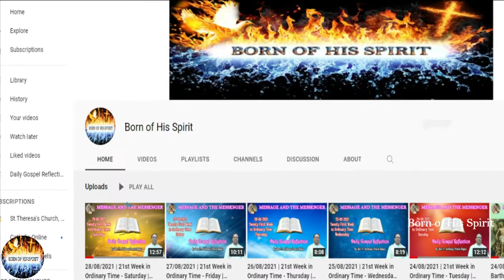19/09/2021 | 25th Sunday in Ordinary Time | Daily Gospel Reflection By. Rev. Fr. Pravin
19/09/2021 | 25th Sunday in Ordinary Time | Daily Gospel Reflection | Sermon on Greatness Through Humility and Service By. Rev. Fr. Anthony Pravin Rajan |